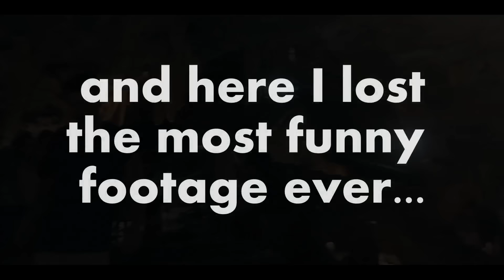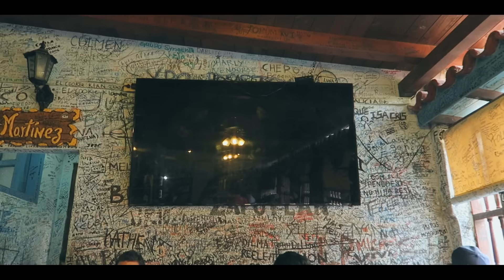THEY SEE US ROLLIN' MissionCuba part 2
Cuba VLOG Ep. 2

We saddled our scooters for the second time and went to Matanzas which was around an one and a half hour drive away with our Scooter gang.
Moreover, Havanna is definitely one of the most charming cities I've ever been to. With all it's contrast full buildings and old cars running down the street it feels like a travel back in time.

EP. 1
We basically escaped with around 70 people from the coldness in Montreal to the easy beach life in Cuba. Enjoyed the sun, thinking some hot thoughts and surprised (burned) our skins since our coats in Canada are so thick - only our faces can experience the blue sky and the cold sun.